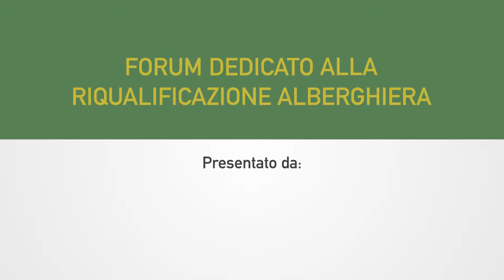HOTEL REWIND - 1 Tappa MIlano 6 Giugno 2017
Il progetto «HOTEL REWIND – Innovazione,
Riqualificazione, Ospitalità» diventa quindi
un’occasione, un veicolo d’informazione e formazione per la diffusione di concetti necessari per una riqualificazione strutturale dell’offerta turistica basata sulla sostenibilità e si configura come un «viaggio», una serie di tappe in grado di congiungere idealmente l’Italia da nord a sud:
l’opportunità per unire le competenze, fare rete,
promuovere le grandi catene alberghiere e i piccoli
hotel di proprietà, gli architetti, gli ingegneri, i protagonisti del settore alberghiero, tutte le eccellenze che da anni contribuiscono a rendere il nostro paese «innovativo e compatibile».